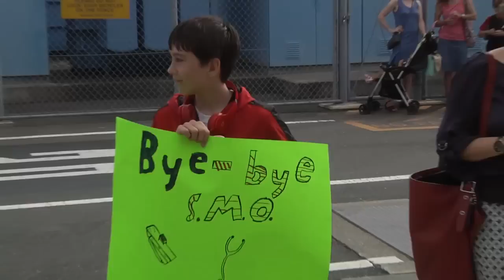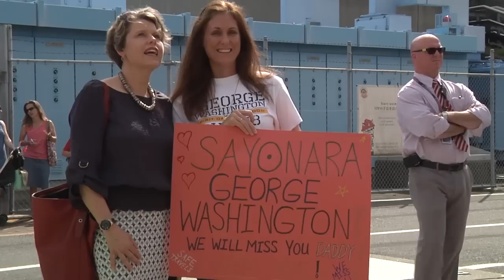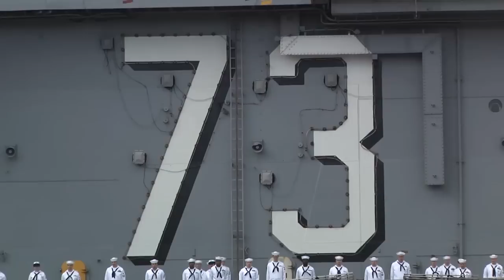USS George Washington Leaves Japan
USS George Washington (CVN 73) makes its departure from Japan on 18 May, 2015 after serving as the U.S. Navy's forward-deployed aircraft carrier for seven years.